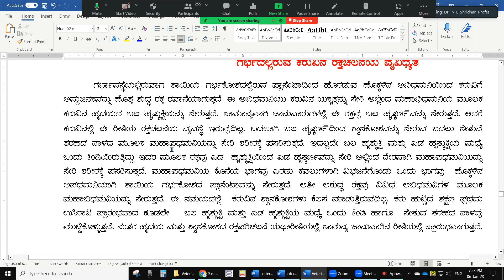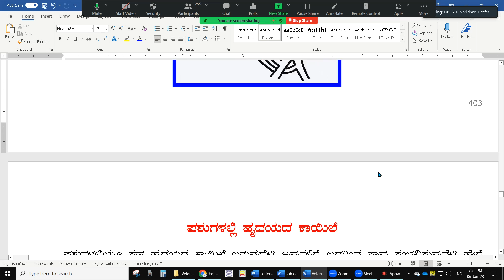CIRCULATORY SYSTEM IN CALF KANNADA LECTURE BY DR N B SHRIDHAR 6 1 2023 7 8PM